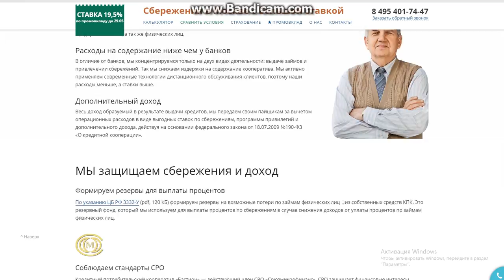Сбережения в Москве с Большой ставкой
я хотел сделать депозит и друг посоветовал обратиться сюда . остался доволен рекомендую